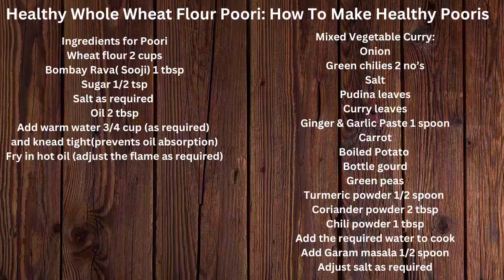Healthy Whole Wheat Flour Poori: How To Make Healthy Pooris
Healthy Whole Wheat Flour Poori

Ingredients for Poori
Wheat flour 2 cups
Bombay Rava( Sooji) 1 tbsp
Add warm water 3/4 cup (as required) and knead tight(prevents oil absorption)
Fry in hot oil (adjust the flame as required)

Mixed Vegetable Curry:
Onion
Green chilies 2 no’s
Salt
Pudina leaves
Curry leaves
Ginger & Garlic Paste 1 spoon
Carrot
Boiled Potato
Bottle gourd
Green peas
Add the required water to cook
Add Garam masala 1/2 spoon
Adjust salt as required